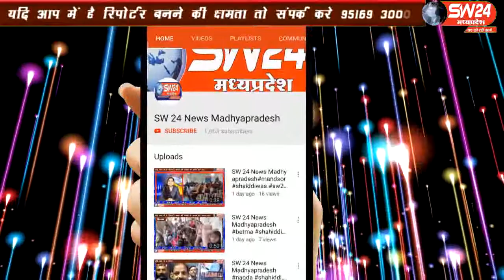sw24news barwani, 05.09.2019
यू तो स्कूले बहुत सी हैं शिक्षक भी बहोत हैं जिन्होंने कई बच्चो का भविष्य बनाने में अहम भूमिका निभाई हैंsw24news